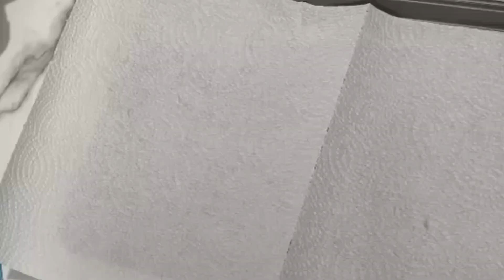How to keep coriander leaves cilantro fresh for weeks by Tehsin Urdu Hindi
YOURQUARRIES

keep coriander leaves fresh
keep coriander leaves fresh in fridge
how to keep coriander leaves fresh for long time
how to store dhania for long time
how to store coriander long time
how to keep coriander fresh for long time
coriander how to keep fresh
how to keep coriander leaf fresh
store coriander leaves fresh in fridge
fresh coriander how to store
store coriander leaves fresh
store coriander leaves fresh without fridge
store coriander leaves fresh for long time
keep coriander fresh
how to keep the coriander fresh
keep coriander leaves fresh for long
how to store coriander leaves fresh
how to keep coriander leaves fresh
how to keep fresh coriander leaves
how to keep fresh coriander in the fridge
how to keep your coriander fresh
keep fresh coriander longer
how to keep coriander and mint leaves fresh without fridge
how to keep coriander and mint leaves fresh
how to keep coriander leaves fresh in summer
how to keep coriander leaves fresh without fridge in tamil
how to keep coriander leaves fresh in refrigerator
how to keep coriander leaves fresh without fridge
how to save cilantro in fridge